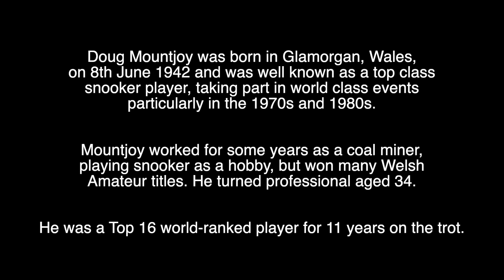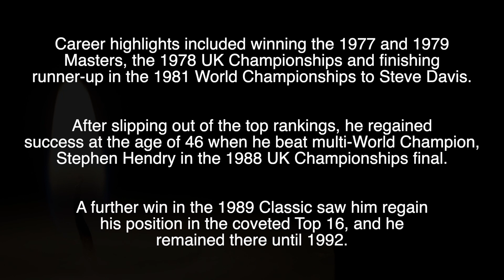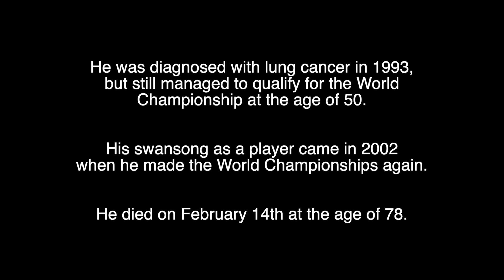DOUG MOUNTJOY - R.I.P - TRIBUTE TO THE WELSH PROFESSIONAL SNOOKER PLAYER WHO HAS DIED AGED 78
Tribute to Doug Mountjoy, the Welsh Professional Snooker player who died, aged 78, on February 14th 2021.